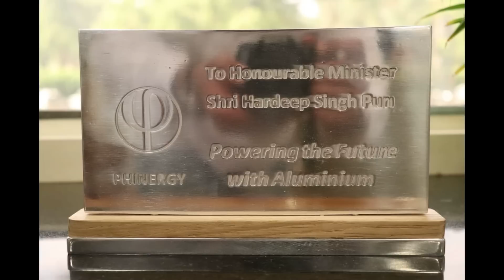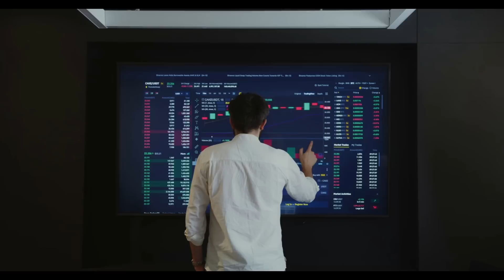हो गयी बल्ले-बल्ले, Israeli Indian to pilot 50 Seat e-bus 500km range using Aluminium batteries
Israeli Phinergy, Indian Oil JV to pilot 50-seater e-bus with 500km range using Aluminium-air batteries
Indian Oil to launch cost-effective aluminium-air batteries for EVs